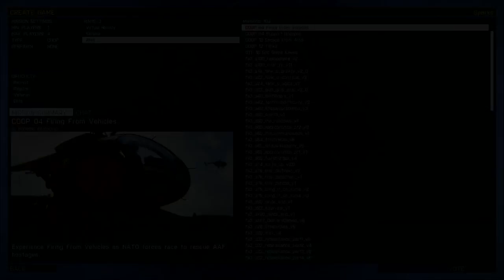Folk ARPS 6 September 2015 - Hexagoners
The 'Hexagoners' mission from the Folk ARPS session on Sunday 6 September 2015.

In which I never see an enemy and still we manage to win...